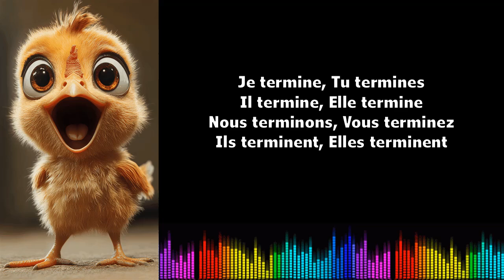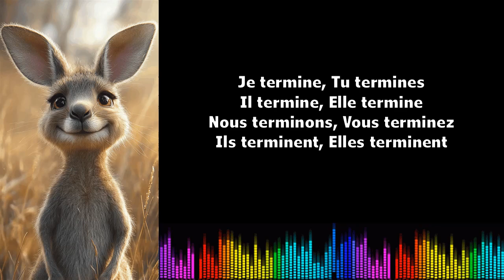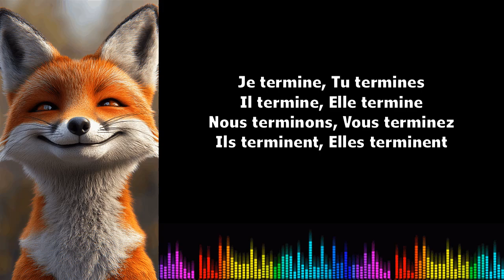♫ تعلم الفرنسية أثناء الغناء ♫ I Terminer I Présent de l'indicatif